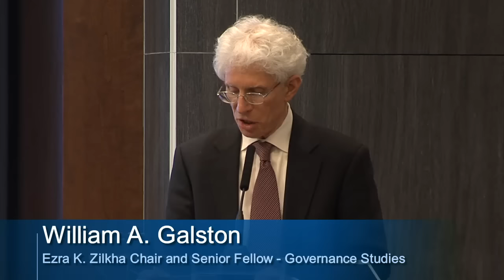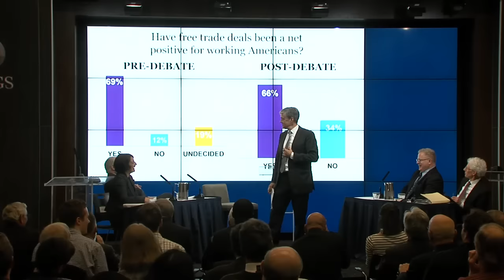Have free trade deals been a net positive for working Americans?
On Wednesday, October 26, CNBC’s John Harwood moderated a civil debate between a distinguished group of experts over whether or not free trade deals have been a net positive for working Americans.